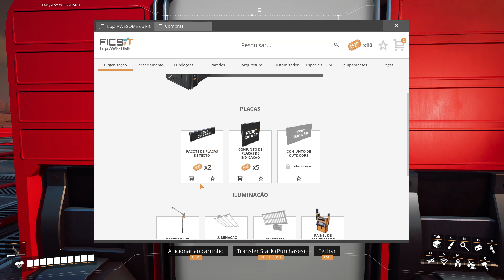Acelerando Planos e o Novo Bioma #08 Coop | SATISFACTORY Update 6 PT BR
Uma nova série de Satisfactory aqui no canal, uma série que promete durar até a chegada da versão 1.0 do jogo, quando reiniciaremos então jogando o modo história.

Estaremos jogando com amigos e iniciando na região de Dunas do Deserto. Uma jogatina em PT BR.

Em todos episódios estaremos dando dicas para novatos e veteranos.
Como também os mantendo atualizados quanto as novidades do jogo.

Agradecemos os atuais apoiadores no momento da postagem desse vídeo:
Caio C.
Danniel
Felipe M.
Guilherme C.
Maurício
Pedro
William L.